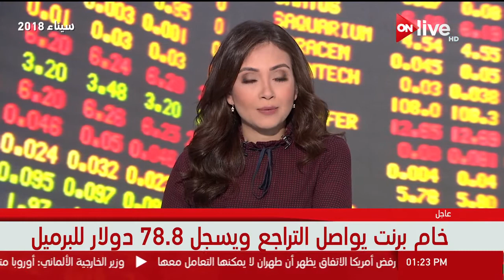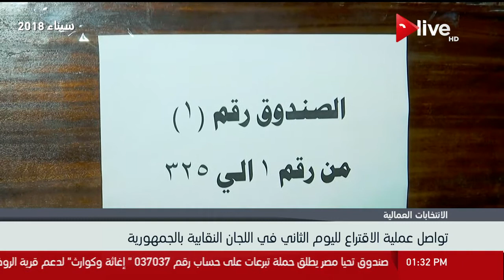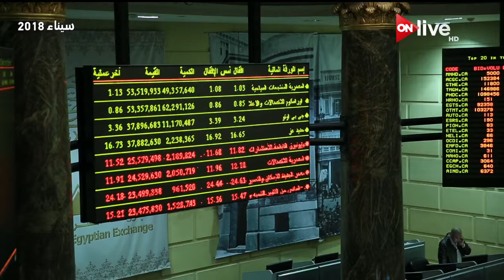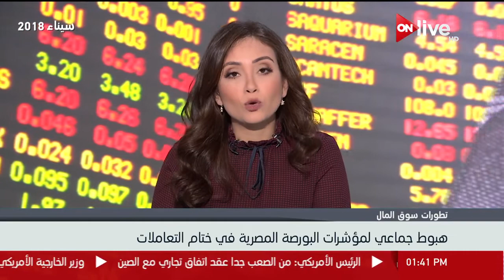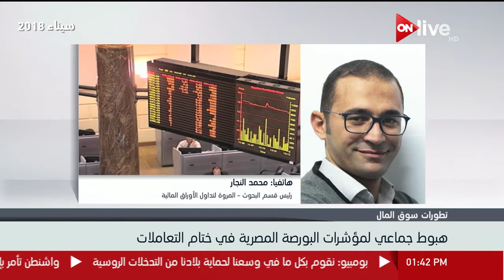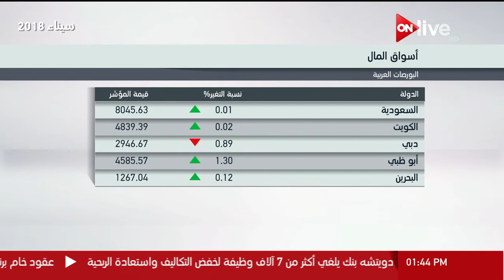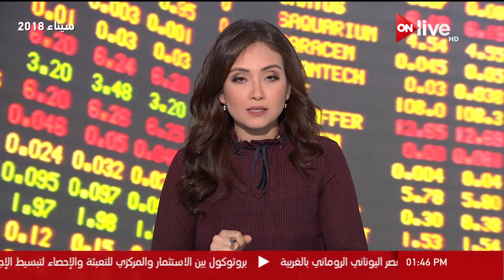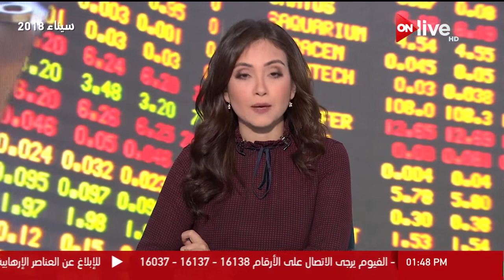النشرة الاقتصادية ـ الخميس 24 مايو 2018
الموقع الرسمي للقناة  ..